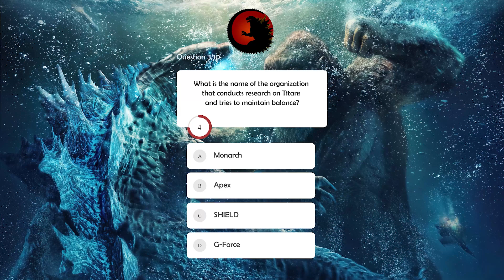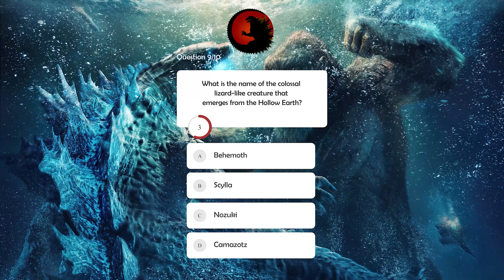spoiler alerts" Are You Team Godzilla or Team Kong? "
Get ready for the ultimate monster showdown with the "Godzilla and Kong: One Kingdom" short quiz! 🎮🔥 Prepare to put your knowledge to the test as we dive into the spoiler-filled world of these iconic creatures. Can you guess which titan reigns supreme? 🦖🤜🤛 Gear up, because this quiz will have you on the edge of your seat!